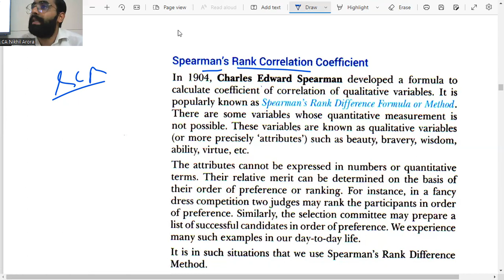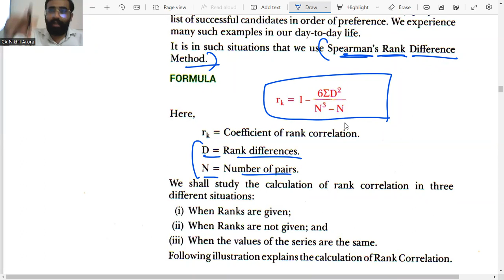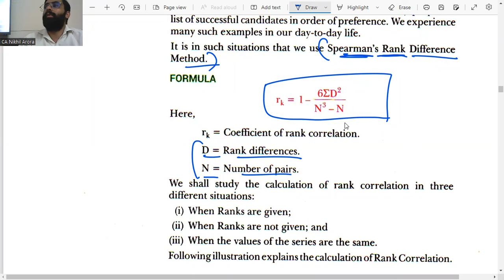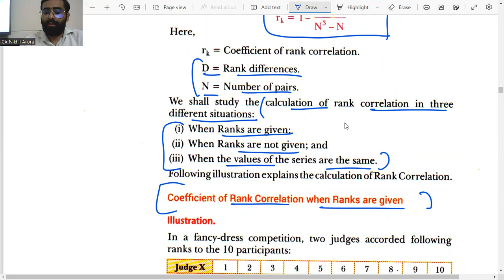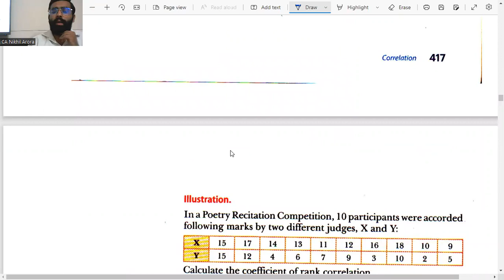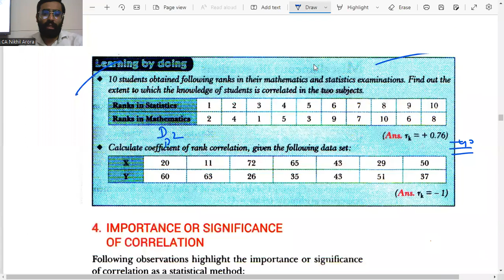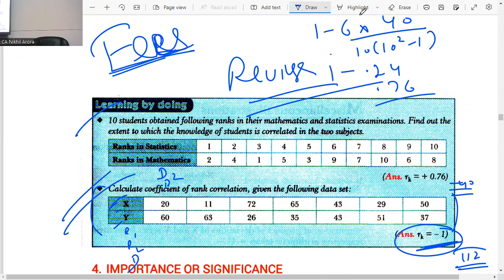# 85 Spearman's Method | Correlation | 11 Class Eco